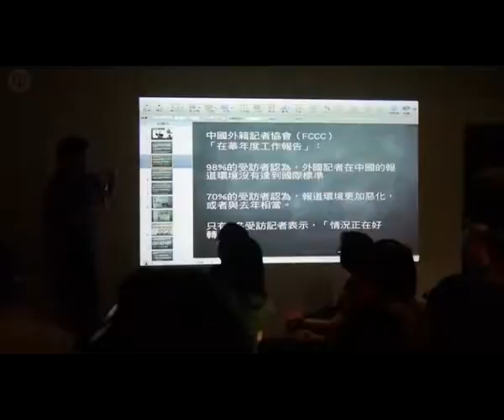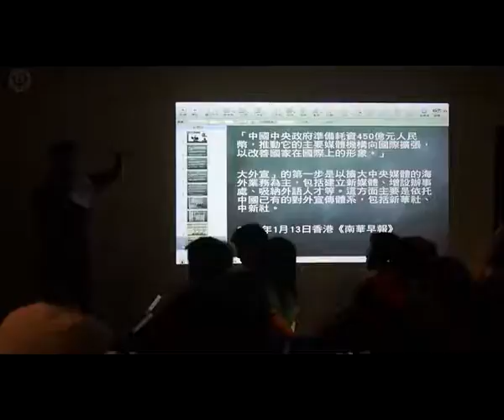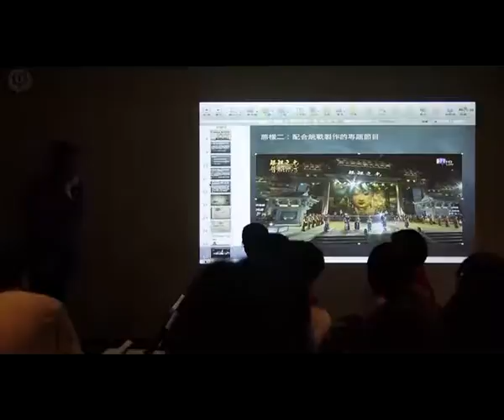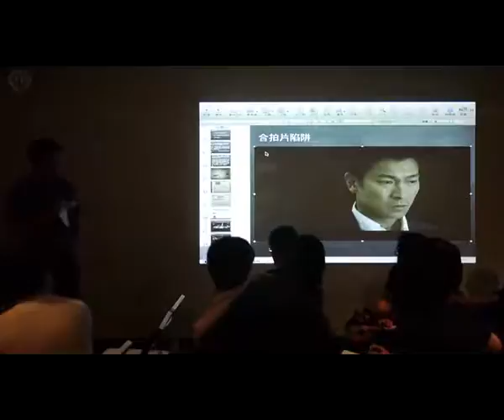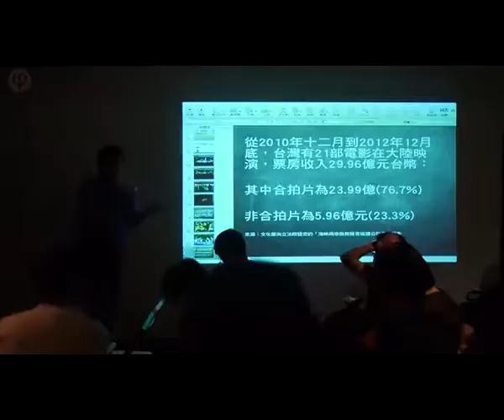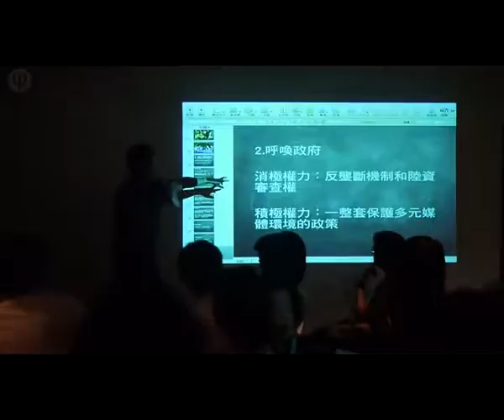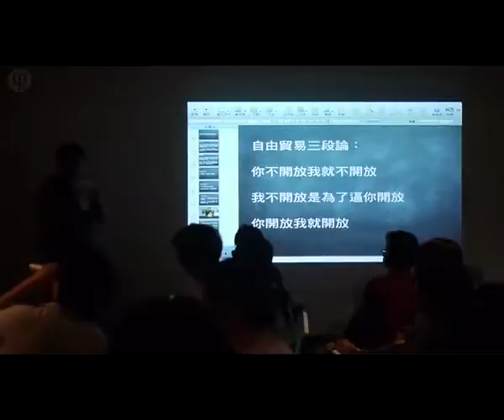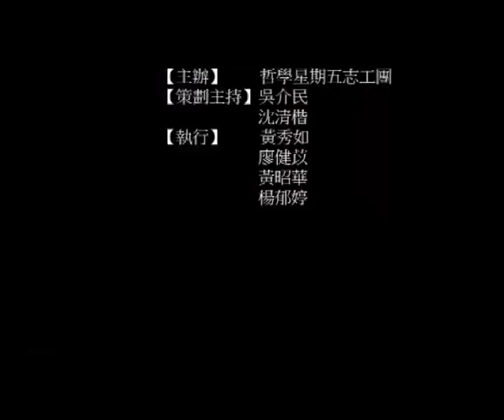【哲學非星期五】20130810 《論辨中國因素》─第5場：李志德『新聞媒體的操控、壟斷、與反壟斷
《論辨中國因素》─第5場 ─「新聞媒體的操控、壟斷與反壟斷」
【主講】李志德│記者
【地址】台北市紹興北街3號B1(捷運板南線，善導寺站，6號出口)
【主辦】哲學星期五志工團
【策劃主持】吳介民 / 沈清楷
【執行】黃秀如、廖健苡、黃昭華、楊郁婷

零八年以來台灣與中國在方方面面大開交流之門，在某些領域或許利弊互見，但在新聞傳播領域卻幾乎是有弊無利。中國官方包括台灣在內的外 籍媒體的管控，力度甚至超過江澤民時代。而比江時代猶有過之的是，中國政府依靠快速膨脹的經濟實力，在包括台灣、香港等境外區域，大肆收購媒體，全面鋪開 「大外宣」計畫，藉由操控外國媒體，爭奪話語權。

在鋪天蓋地的「大外宣」計畫下，台灣成了重災區，不僅報導成了論字計酬的文宣，「對有權力者說真話」的傳統墮落成「向閱聽大眾說謊話」。

這場討論會，邀請大家一同來討論「中國因素」在媒體裡如何被呈現？它們通過什麼樣的路徑「入島」、「入戶」、「入腦」？除了大多數人已經可以辯識的「置入性行銷」外，「中國因素」還潛藏在哪裡？

讓我們藉著閱聽大量的文本，把它逐一辨析、梳理出來。

對於「中國因素」，我們除了發掘，更要防衛。曾經有一段時間，媒體工作者普遍相信「開放無敵」。但在打了旺中案這一仗之後，我們發現問 題很不簡單，在「開放」與「專制」相接的界面上，「開放」的滲透壓非但並不總是大於「專制」，有時甚至相反。在這種情況下，我們如何為「自由主義者呼喚政 府管制」建構出一個圓滿的論述？更重要的，如何設計實務上可行的方案？特別是面對可能到來的「兩岸文化交流協議」和「兩岸新聞交流協議」，什麼樣的主張對 我們最有利？

這可能是一場前無古人的探索，但我們非開始不可。

【主講人簡介】
李志德，記者。
新聞工作經歷：聯合報編輯、政治組記者；蘋果日報大陸中心記者；現任美國自由亞洲電台駐台記者。
從事採訪工作13年，幾乎全在台灣政治和兩岸新聞領域。旁觀中國的變化，既是工作，又是興趣，更是我安身立命的土地生死存亡之所繫。既然有著這麼強大的動機，怎麼能不繼續旁觀下去呢？

【哲學『非』星期五】系列讀書會：《論辨中國因素》